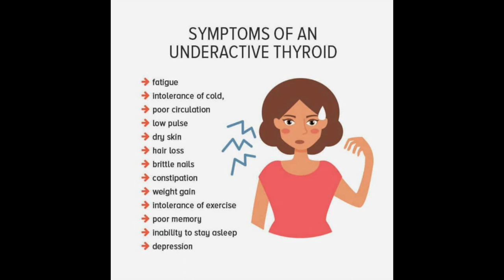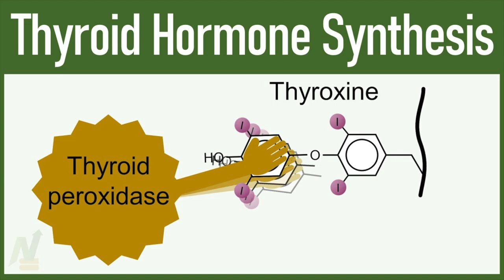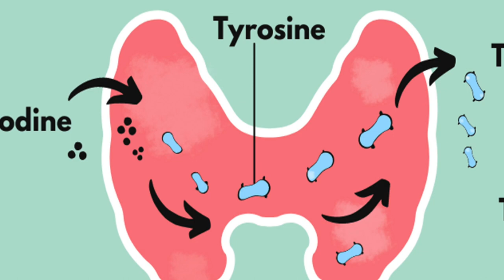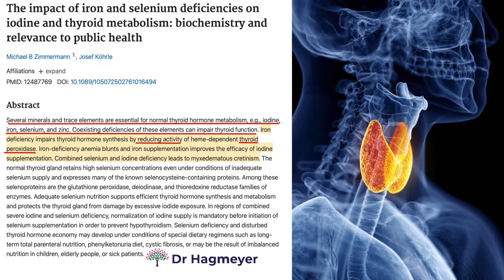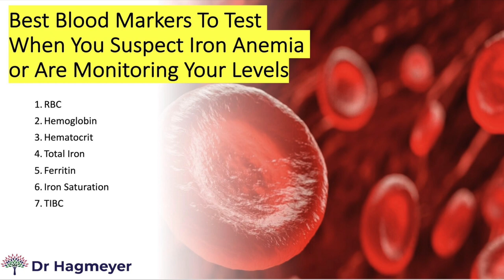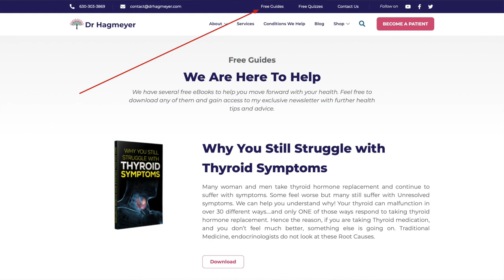Iron Deficiency🩸and Thyroid Disease Why Your Thyroid NEEDS Iron.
Welcome to Dr Hagmeyer's Youtube Channel.

Patients with thyroid disease have a high prevalence of iron-deficiency, but this is often times overlooked in the medical community. Iron deficiency are common in thyroid disease and can lead to fatigue among many other problems. Both hypothyroidism and hyperthyroidism can cause iron deficiency and anemia. In turn, iron deficiency can also trigger hypothyroidism. Iron deficiency/IDA symptoms are similar to those of thyroid disease, making them hard to spot.
When you have two conditions with similar symptoms, it can be hard to tell what's causing what symptoms. Pay attention to any new or worsening symptoms. If you have Thyroid disease, be sure to get your Iron levels tested due to the overwhelming importance and influence iron has on Thyroid function.